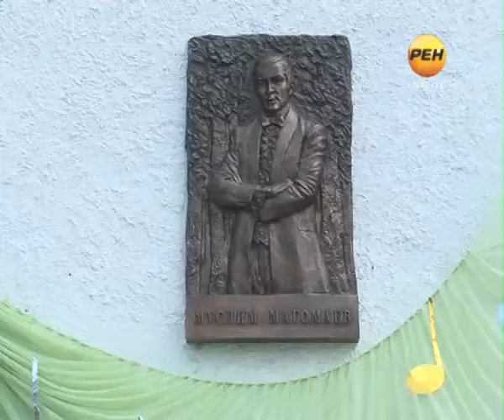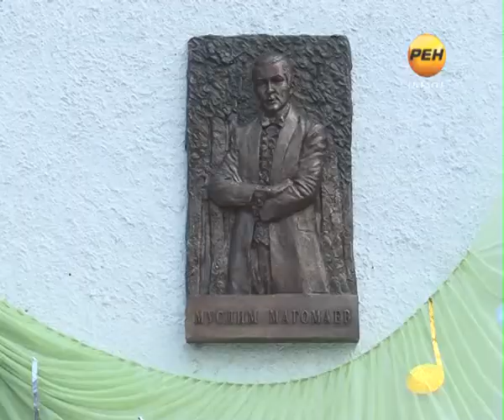2013-07-02 Моя мелодия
В Вышнем Волочке установили памятную доску в память о народном артисте, азербайджанском и российском певце Муслиме Магомаеве. С этим городом точно так же как и с родным Баку связано детство артиста. В тверской Венеции музыкант учился игре на фортепьяно. И именно там в него впервые поверили его учителя.